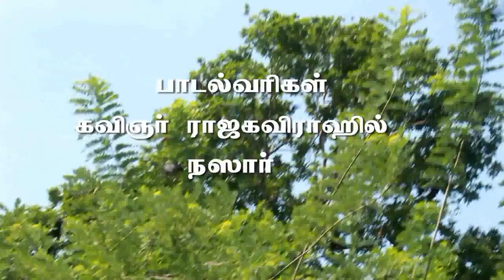marmavettai kalmunai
Sahir Flime Production